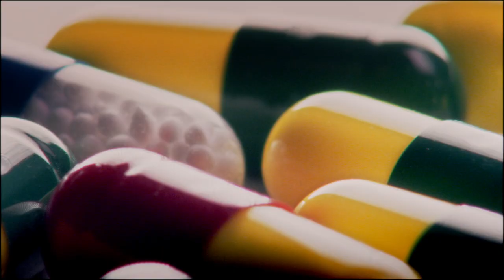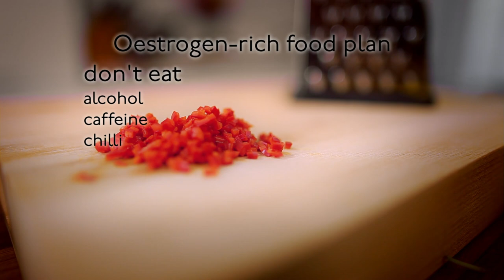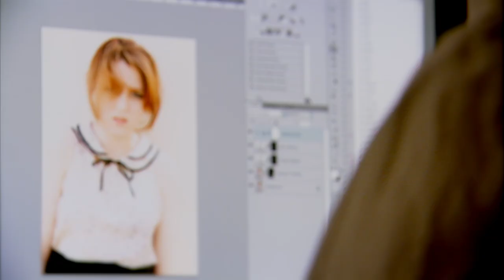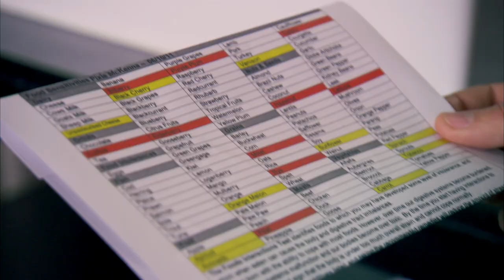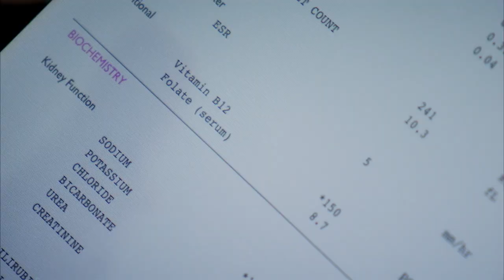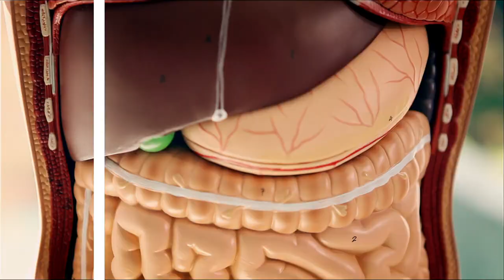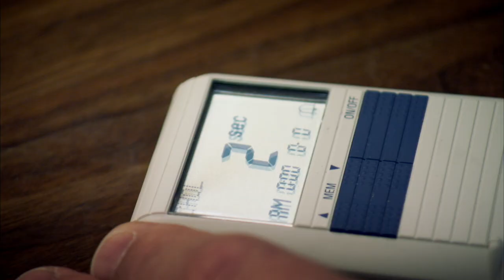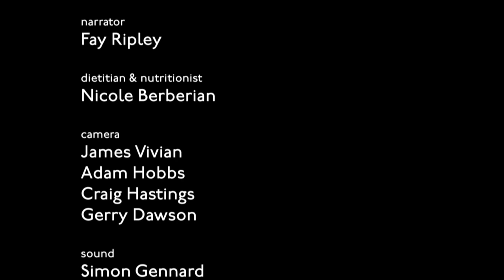A Couple That Only Eats Meat For Breakfast, Lunch & Dinner | The Food Hospital | Documentary Central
The Food Hospital experts treat Taigh, a 19-year old fitness instructor so food phobic that she’s never even eaten a vegetable, Anne who is going through the menopause and her hot flushes are ruining her life, and 39-year-old photographer Kate whose diet could be causing her spine to fuse. Can an experimental food plan help control her disabling condition? They may have the body beautiful, but are the gargantuan appetites of a wannabe Mr & Mrs Universe killing them from the inside? And, in ‘The Truth About’ Dr Pixie McKenna investigates whether do-it-yourself Food Intolerance Tests can really tell us which ingredients make us ill.